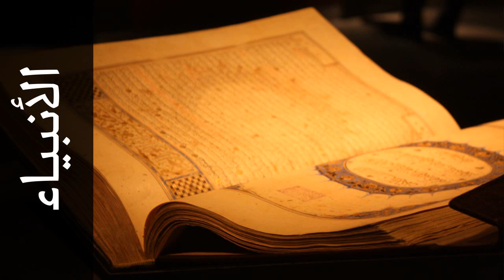سورة الأنبياء حاتم فريد الواعر - Surah Al-Anbiyaa Hatem Fareed Alwaer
استماع سورة الأنبياء  كاملة بدقة عالية للقارئ الشيخ حاتم فريد الواعر  - حفص عن عاصم  .

Surah Al-Anbiyaa ( The Prophets ) recited by Qari Hatem Fareed Alwaer  - Rewayat Hafs A'n Assem .